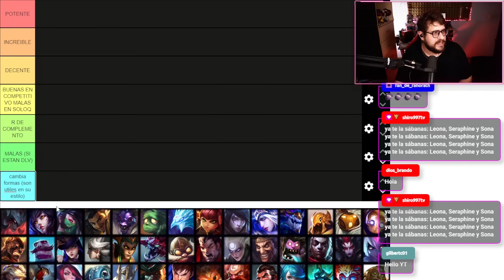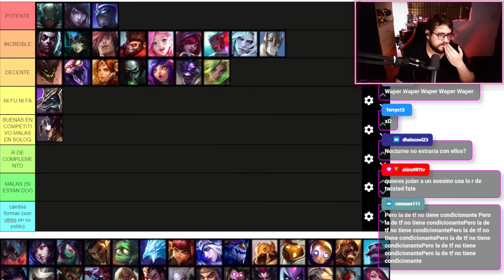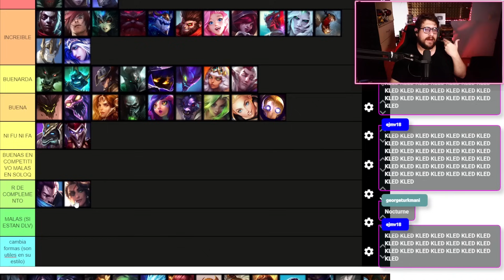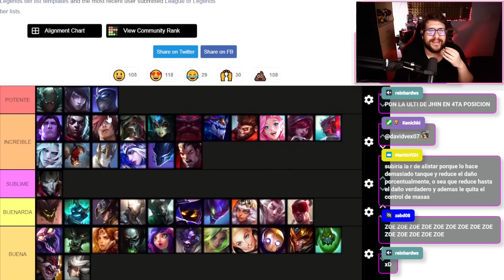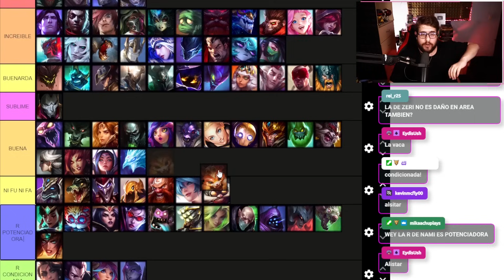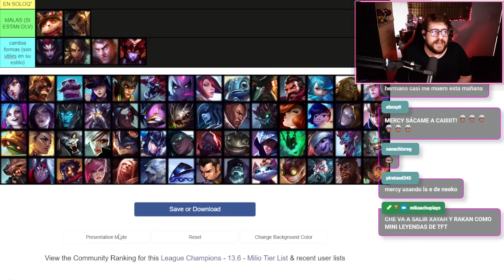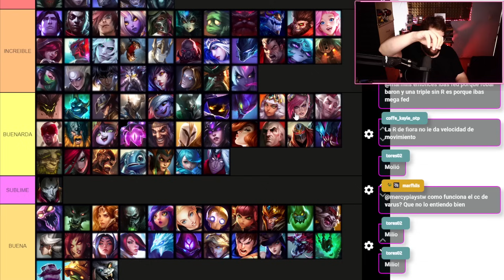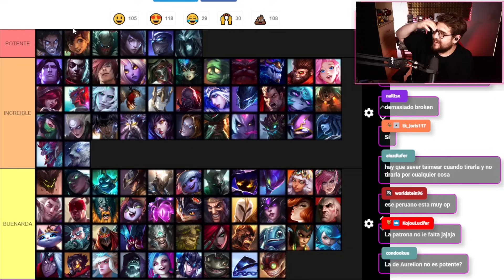TIER LIST: DE LAS MEJORES ULTIMATES (R) DE LEAGUE OF LEGENDS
UWU te quiero musho